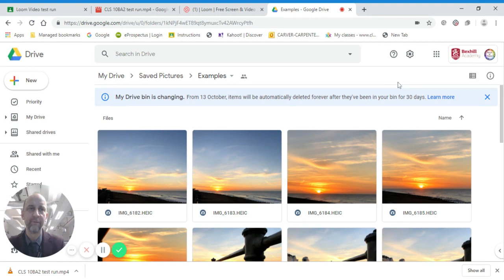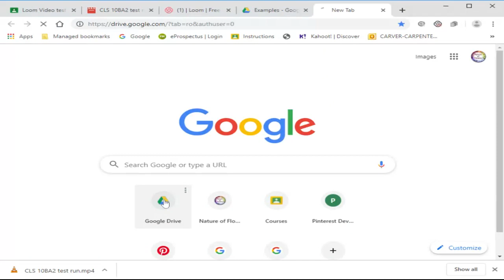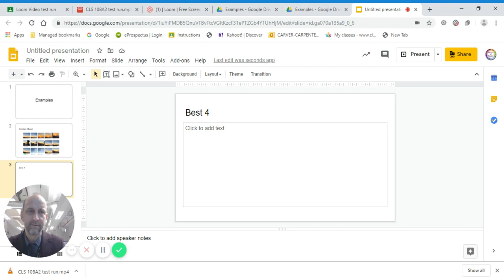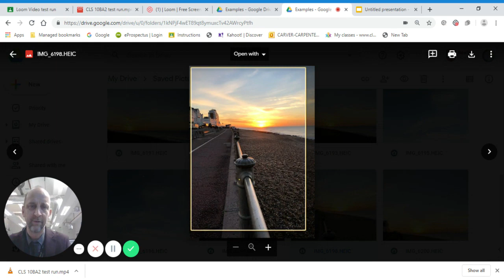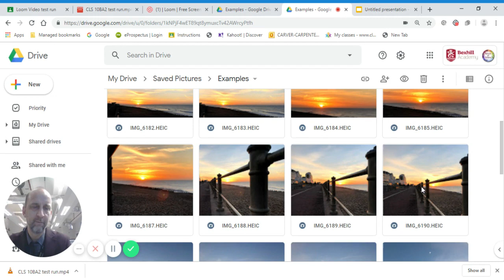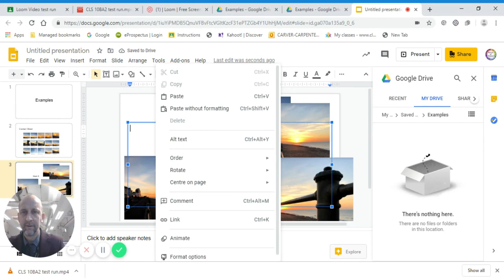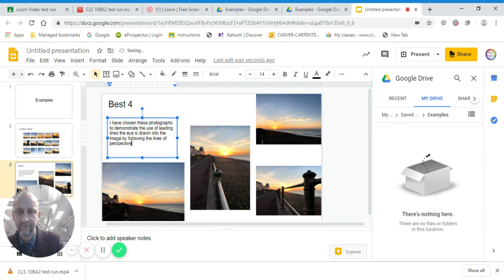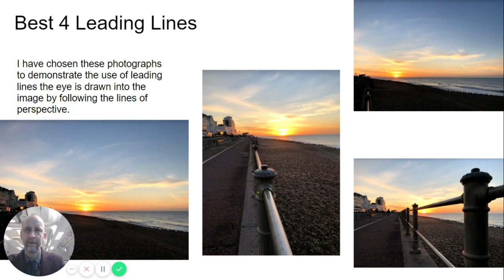How to make a Contact Sheet and Best 4 in Google Slides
How to make a ContactSheet and Best4 in GoogleSlides.
This video will help you with using the snipping tool to clip your thumbnail photos into a contact sheet and then how to select your best 4. This is really helpful for those of you study GCSEPhotography.